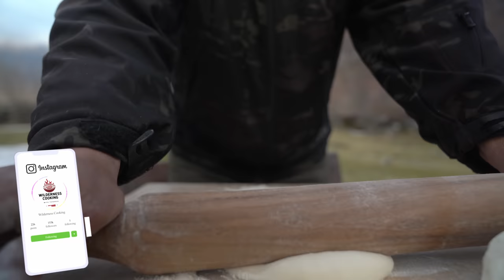Meat in Ancient Pottery! The Forgotten Recipe of Ancient Ancestors